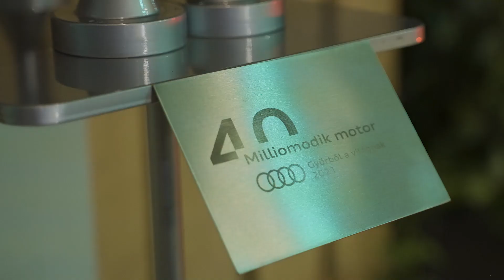Audi Q8 e-tron bemutató